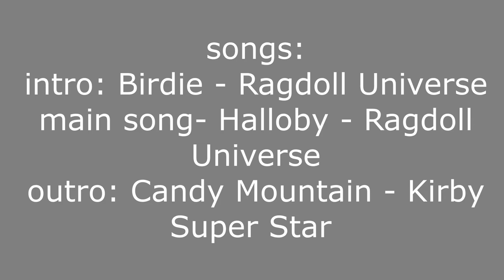Ragdoll Universe - Hallobby - Montage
my first video :D this is probably the coolest edit ive done in my life: i hope u like it!

also this took so long to make so if u could sub+like that would be amazing :D this is my 3rd attempt at yt

songs:
Birdie - LSPLASH  (find all his music on soundcloud)
Hallobby - LSPLASH